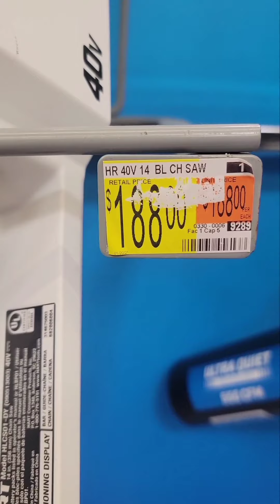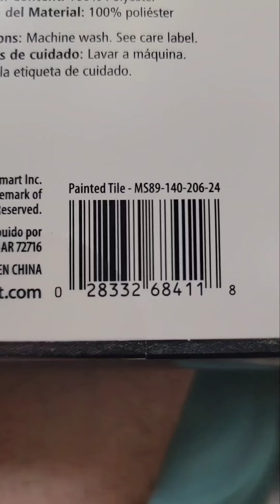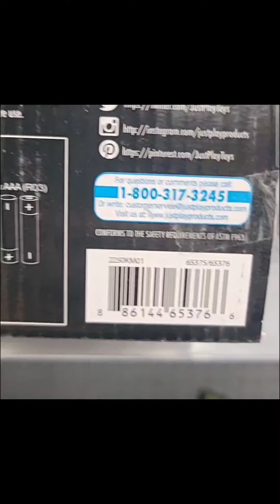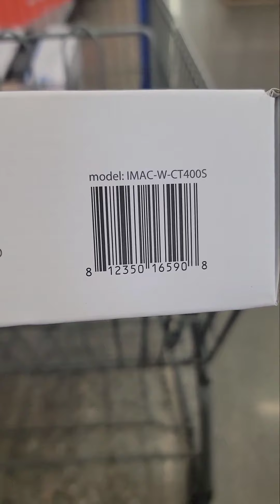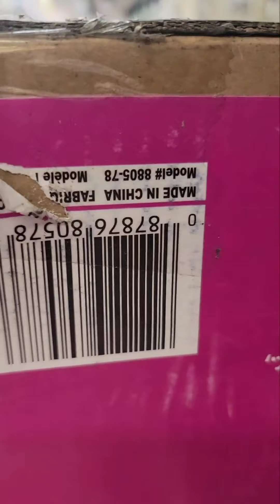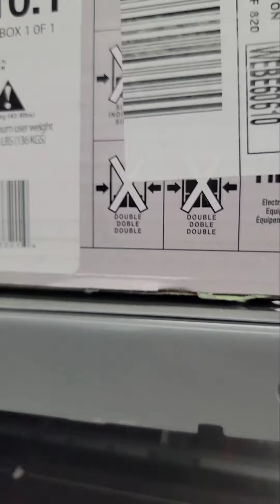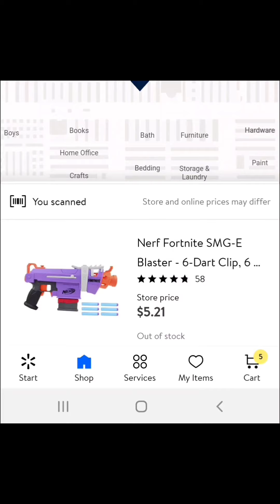Tons of Walmart Secret Hidden Clearance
I found So much Secret Hidden Clearance at Walmart for you in this video. So much more to come.